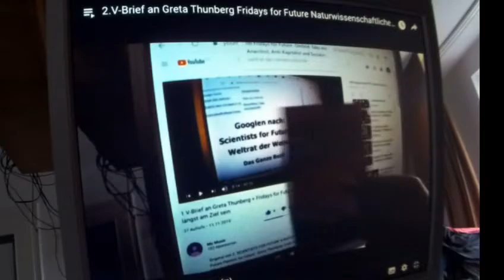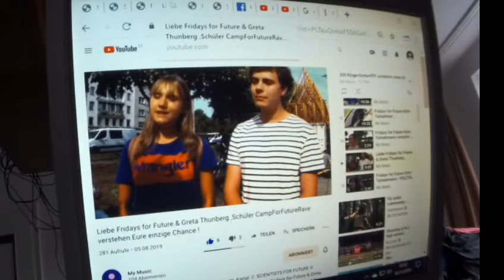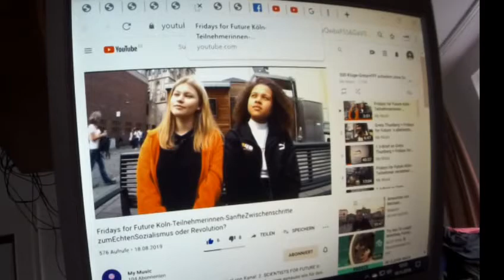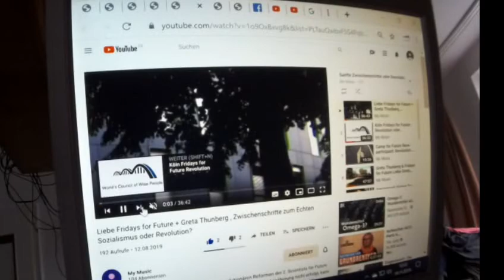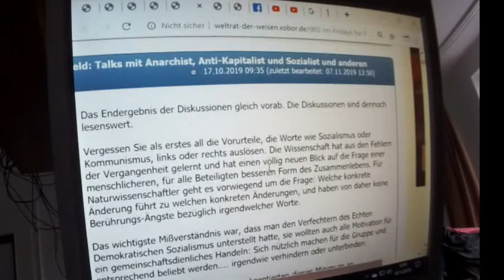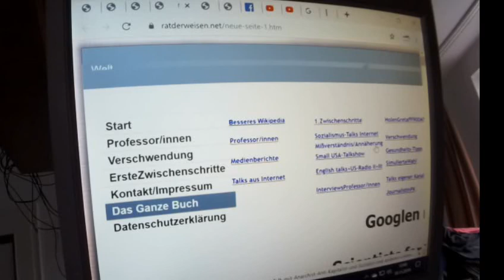Liebe Greta Thunberg + Fridays for Future 5,aggressive Revolution,falscherWeg zum EchtenKommunismus?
Original von 2. SCIENTISTS FOR FUTURE II-INITIATIVE WELTRAT Greta Thunberg Fridays for Future Parents for Future : Liebe Greta,

Liebe Fridays for Future,

900 Milliarden fürs Klima+für Alle: Steuersenkung+Entschädigung

Greta Thunberg: Listen to the science!

(Hören Sie auf die Wissenschaft!)

Koalitionsangebot an Alle

Ihr skandiert "System Change not Climate Change" und "Anti-Kapitalista", aber Ihr kooperiert bzw. koaliert mit erz-konservativen System-Erhaltern wie z.B. dem erz-konservativen System-erhaltenden Prof. Schmidt vom Rat der Wirtschafts-Weisen, oder System-Erhaltern, wie sie sich u.a. auch unter den Scientists for Future oder unter denjenigen Politikern befinden, die bei Euch reden dürfen, - und hofft gar immer noch auf die System-erhaltende Regierung, obwohl diese ALLE Euch NICHTS anbieten konnten.

Die Scientists for Future II vom Weltrat der Weisen haben Euch den 900-Milliarden-€-7-Jahre-Plan, z.B. Kohlestopp 2026 usw. und den System Change inklusive "Post-Wachstum" angeboten. Und um alle Bürger mitzunehmen und mehrheitsfähig zu sein, haben sie gleichzeitig Steuersenkung und Entschädigungen für alle angeboten.

Lasst uns völlig offen, sachlich und realitätsbezogen verhandeln über Post-Wachstum, Sozialismus, De-Growth, Kommunismus, Soziale Marktwirtschaft usw. und wie IHR das Deutschland von morgen möchtet,- lasst uns schauen, welche Elemente aus welchen Systemen funktionieren können, - und: erweitert Eure Koalition um die Scientists for Future II !